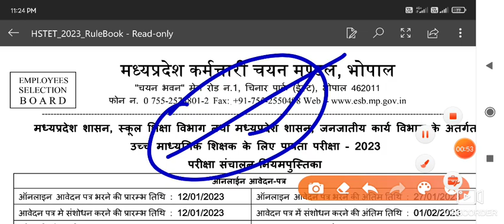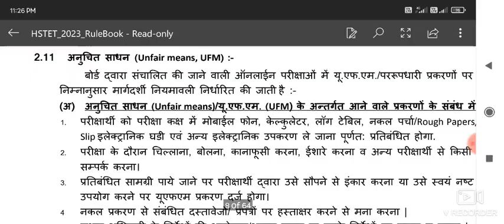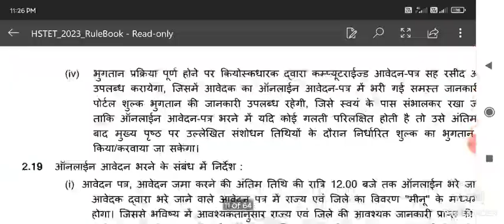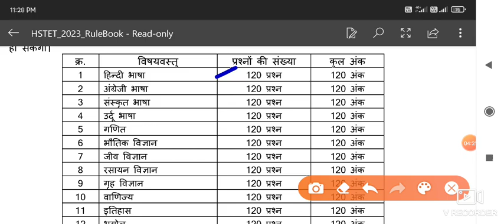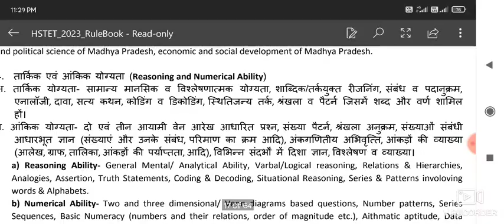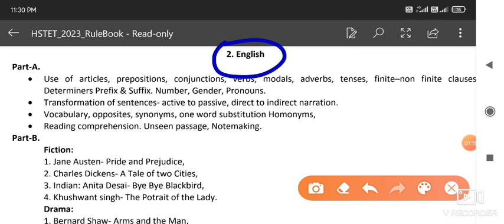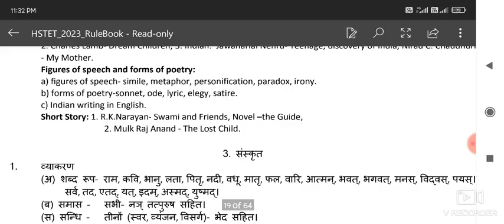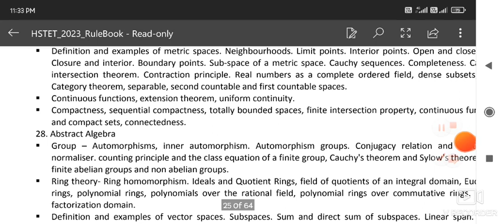उच्च माध्यमिक शिक्षक, वर्ग-1 की तैयारी के लिए ज्वाइन कीजिए अपना YouTube channel